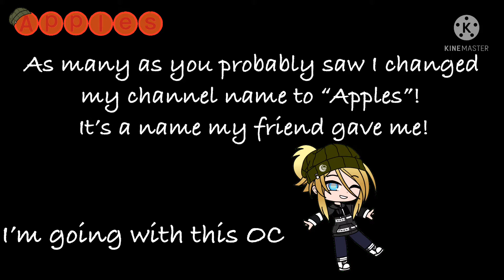Hip meme 150 sub special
Link to background